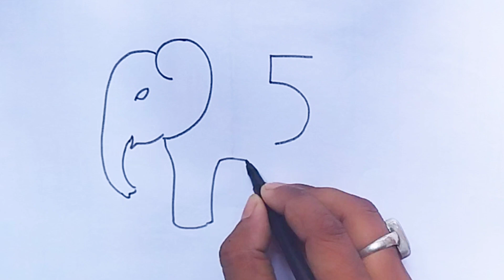How to draw Elephant From Number 95 l Easy Elephant Drawing l Number Drawing l Elephant Drawing l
Musician: @iksonmusic